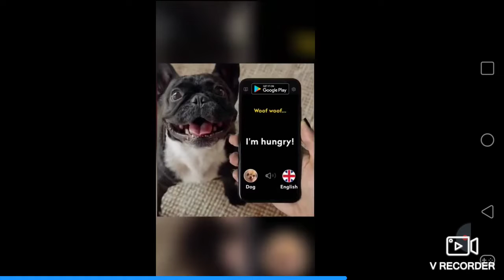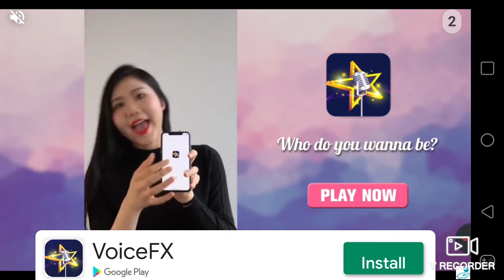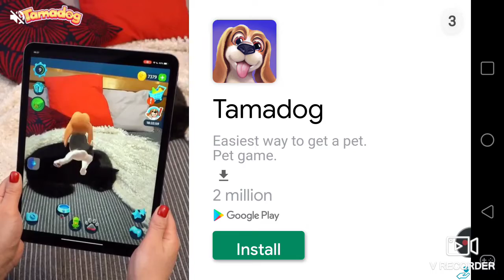Tom plays Cat simulator Kitty craft!